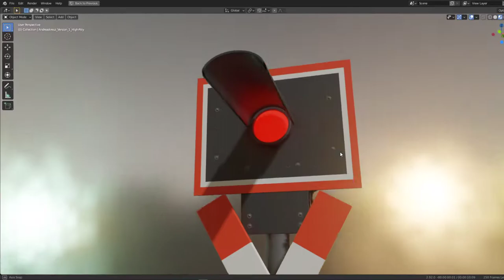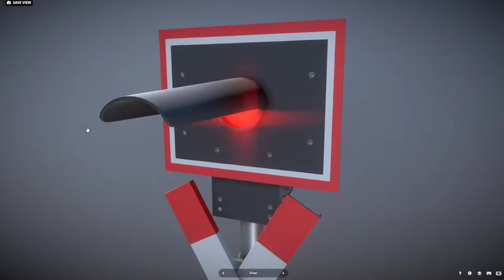Andreaskreuz Version 1 (High-Poly) - Blender-2.92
Here is the pbr-textured high-poly andreaskreuz version 1.

Modelled and pbr-textured with Blender-2.91 for our 3d visualization projects.